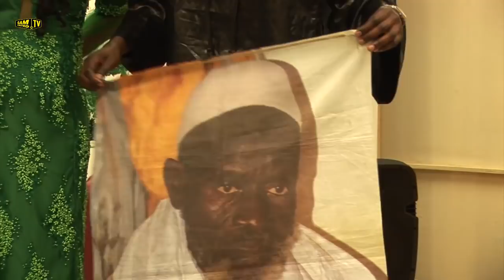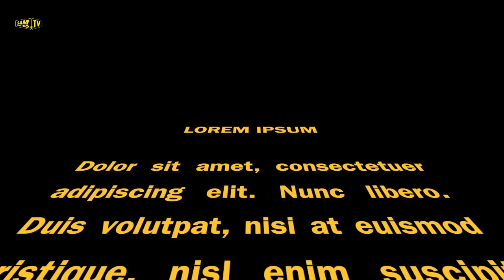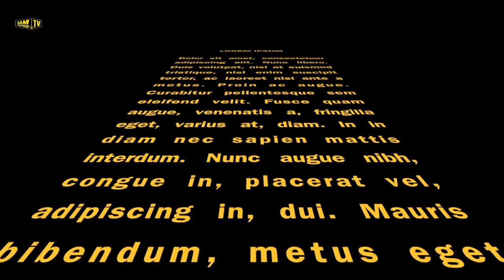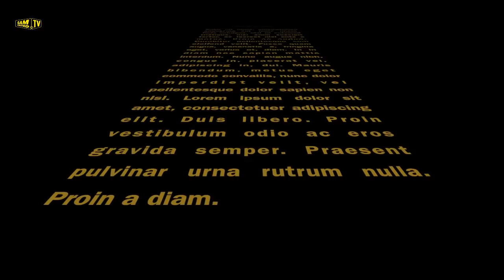MATOU - NAMING CEREMONY BABY SEYDINA SALIHOU DIAGNE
COVERAGE BY GAMUNITED TV